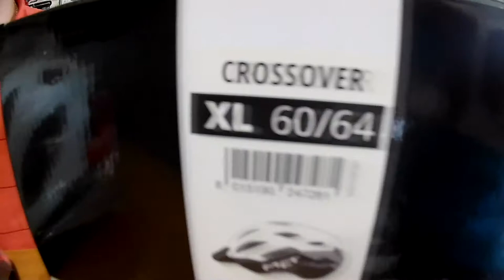Велосипедный шлем Met Crossover (самый большой размер). Веломагазин VeloViva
Велосипедный шлем Met Crossover
Размер: 52 - 59 см , 60 - 64 см
Встроенный фонарик: светодиод (3V CR 2025)
Шлем оснащён москитной сеткой
Цвета: бело-черно-красный, бело-черно-серый, салатово-черный